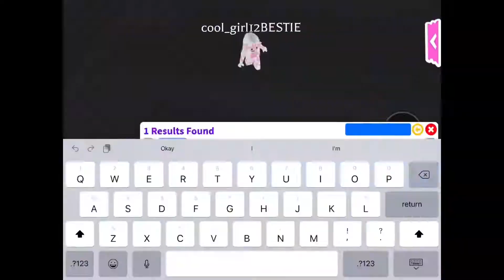No thumbnail lol